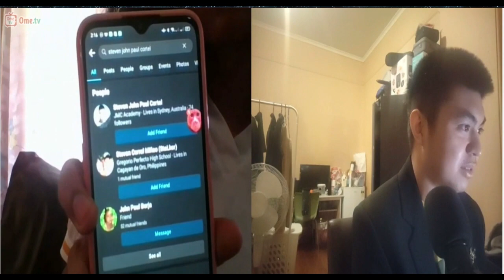OmeTV Taking to some Stranger Part 43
Let's try to Have Fun at OmeTV

And

Follow me to my Instagram @Steven_John_Paul_Cortel